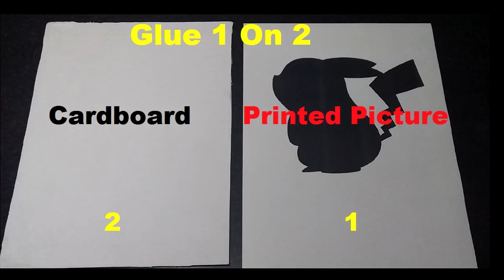DIY - Pikachu LED Light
How to Make Pikachu  LED LIght DIY
Unique, quirky and collectable
Make a great gift or the start of a collection
diy Amazing Awesome Idea Kids Crafts Toys
Easy Crafts